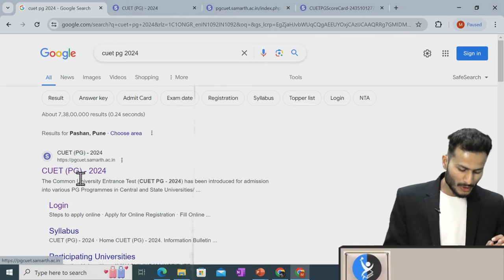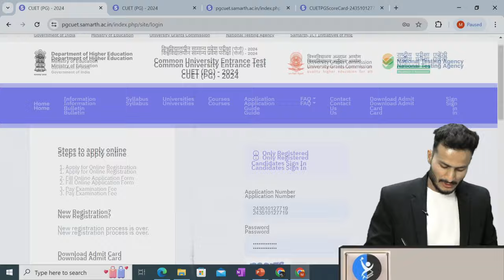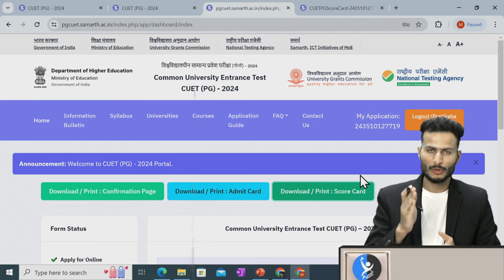CUET PG 2024 Result Out 🔥 | CUET PG Exam Scorecard | CUET PG Exam Merit List | IFAS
Check out the latest video unveiling the CUET PG 2024 Results! Discover your scorecard, exam merit list, and more insights on IFAS.